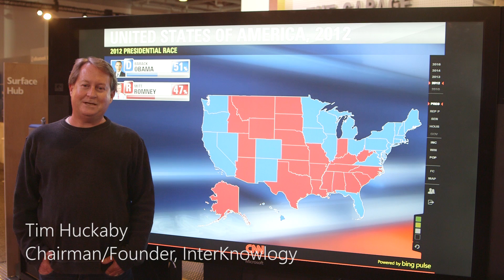Build 2016: Scaling UWP Apps to Surface Hub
Tim Huckaby talks about creating UWP applications for large screen devices like Surface Hub

And go here to learn more about creating UWP apps for Surface Hub